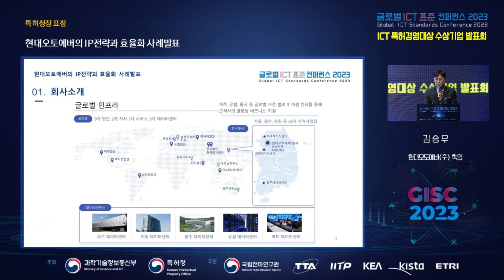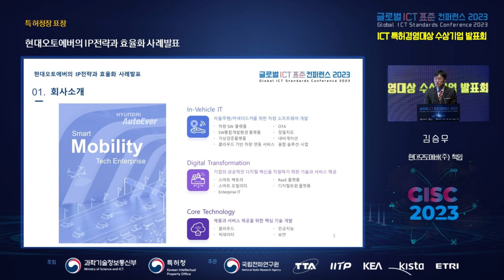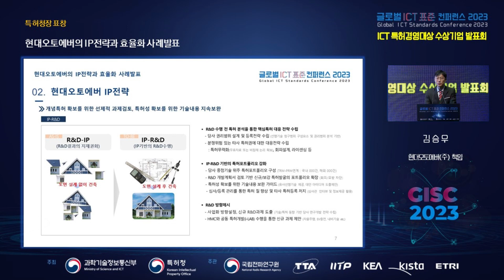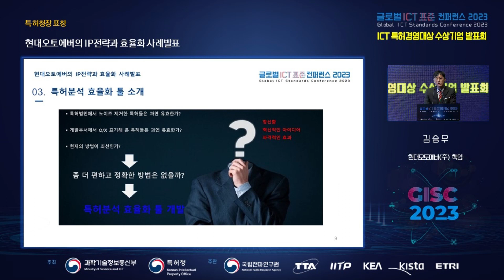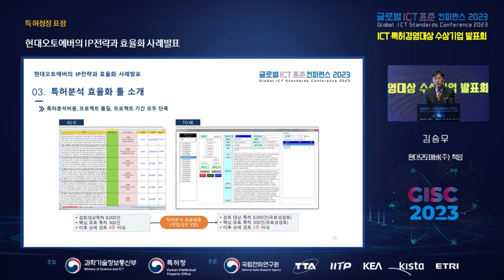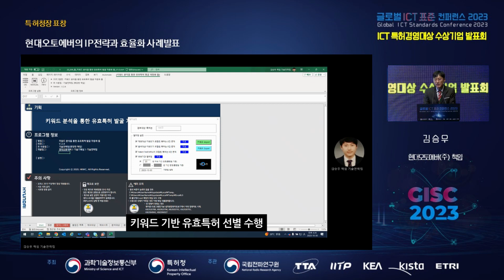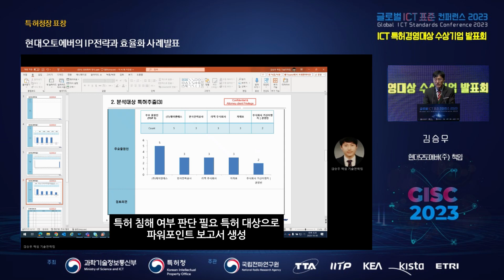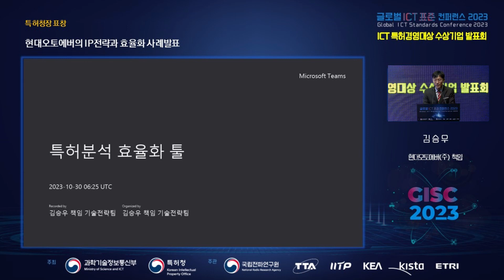[GISC 2023] 현대오토에버 IP전략과 효율화 사례발표 (특허청 표창) 🌐TTA, ICT 표준화 🌐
➡️ 행사명:  글로벌 ICT 표준 컨퍼런스(GISC) 2023 : ICT 특허경영대상 수상기업 성과발표회
➡️ 연   사:  김승우 책임, 현대오토에버(주)
➡️ 내  용:  현대오토에버의 회사소개(사업영역, 주요제품 등)와 현대오토에버의 특허, 상표, 디자인, 영업비밀, 저작권(오픈소스)등을 담당하는 IP전략을 소개한다. 또한, 특허분석 시 특허검토에 용이하고, Claim Chart를 자동으로 생성해 주는 효율화 도구구축 사례를  소개한다.